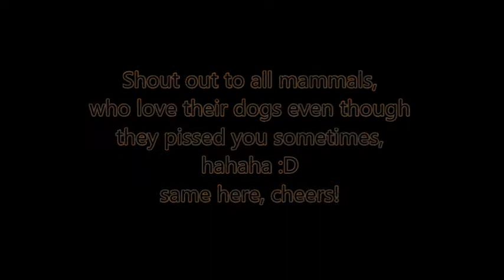One Day - Matisyahu (Cover)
Hi guys, it's been a while since I last uploaded a video. I hope you like this one. Thanks and more power to you all! Ciao.
Message  me directly:
2.  "its fair use" No copyright is claimed and to the extent that material may appear to be infringed, I assert that such alleged infringement is permissible under U.S. and Philippine copyright law. If you believe material has been used in an unauthorized manner, please contact the poster.
3. This Video is not associated with any company or products mentioned in the video.
4. No intention to infringe photos or audio used in this video.